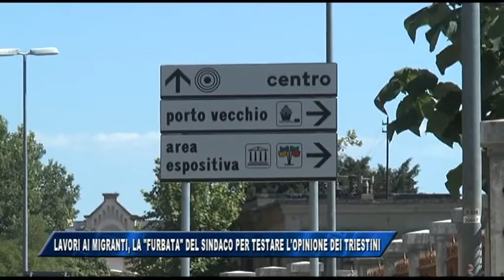01/09/2017 - LAVORI AI MIGRANTI, LA 'FURBATA' DEL SINDACO PER TESTARE L'OPINIONE DEI TRIESTINI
IL NOTIZIARIO (venerdì 1 settembre 2017) - Ci sono retroscena piuttosto sorprendenti riguardo la proposta del sindaco Dipiazza che alcune settimane fa aveva proposto di far dipingere l'inferriata di Viale Miramare ai richiedenti asilo con dei fondi regionali. Stando a quanto affermato stamane dall'assessore Polli infatti, si tratterebbe di una mossa voluta per capire l'umore dei triestini, visto che il bando era già scaduto rendendo impossibile recuperare quei fondi.